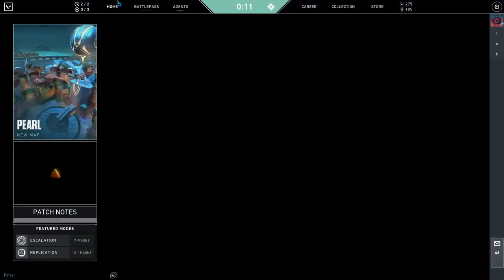Valorant rank push | Silver to Gold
I'm trying to improve my skills, so be with me through my journey.

PC Specifications

MotherBoard   -      TUF B450M-PRO GAMING

Ram            -     16GB

Monitor        -     Samsung Curved Gaming 144 Hz (27 Inches) Full HD

Chat Rules

• Self-Promoting Yourself
• Bullying others and having racist comments
• Swearing at a large scale
• Negativity & Rude Behavior with others
• Politics, Religious talk, and Drama. Which can start a conflict

Note: This Channel's content is Family-Friendly for some parts & 16+ Also.